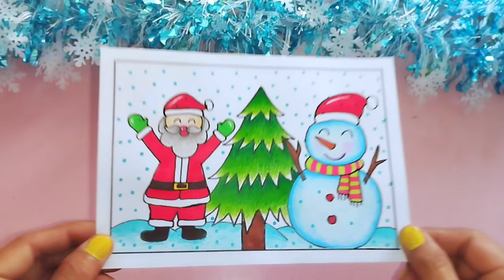วาดรูปวันคริสต์มาส /ระบายสีสวยๆChristmas drawing easy drawing santa claus christmas day🌲☃️🧑‍🎄